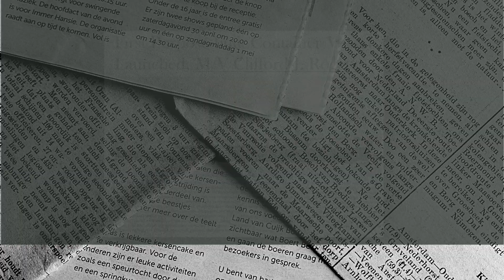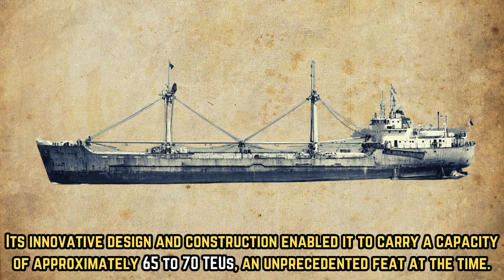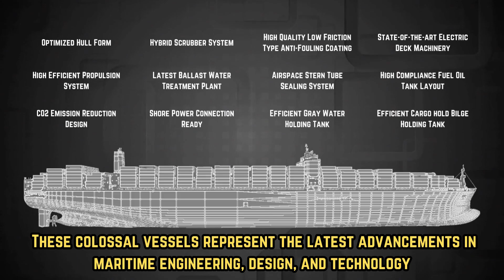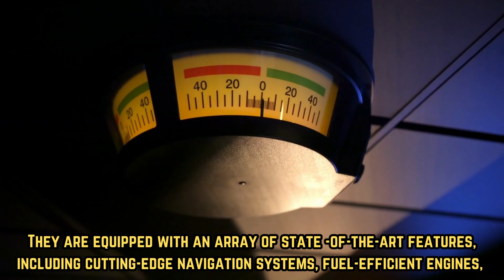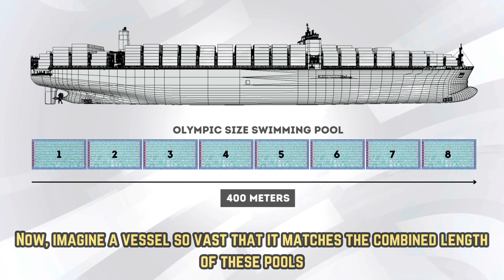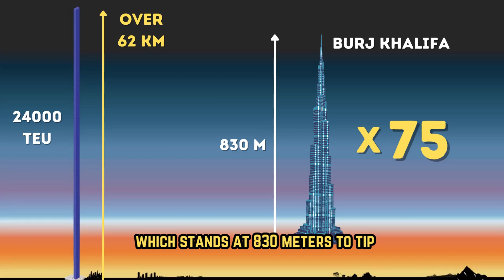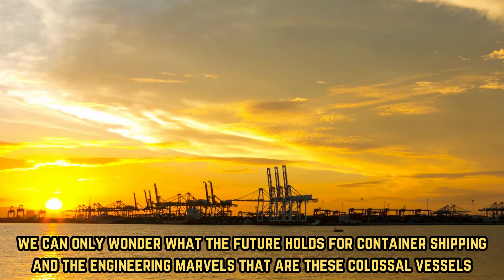Behemoths of the Sea: How big is a 24000 TEU Class Container Ship?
Dive into the world of colossal container ships, from the humble beginnings of the SS Clifford J. Rogers to the modern 24,000 TEU giants that dominate international trade. In this video, we explore the evolution and incredible size of these maritime marvels, comparing them to famous landmarks like the Eiffel Tower and Mount Everest. Learn about their crucial role in the global economy. Join us as we uncover the fascinating story of container ships and their astonishing growth!